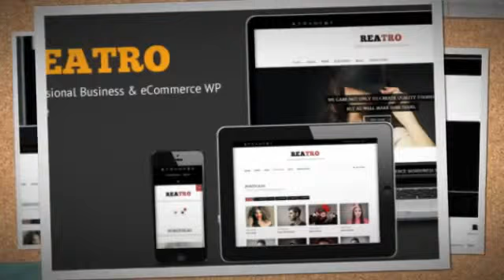Reatro Professional Business & eCommerce WP Theme Download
Reatro is a professional business  eCommerce wordPress themes, it can be used for multi-purpose, easy to install and customize with clean and flexible design. Welcome the newbie and elder wordpress user to play the theme. The colors option can help you to customize the inteface in 5 mins. If you want to build a business or eCommerce website, reatro is your best choice, enjoy it!